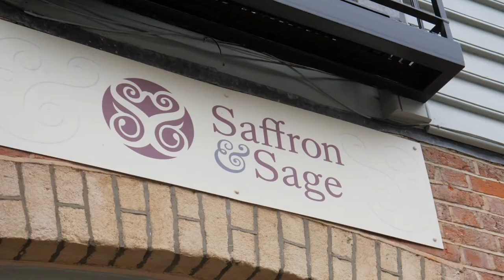Saffron & Sage - Uttlesford District Council